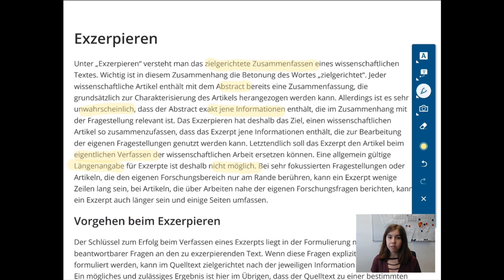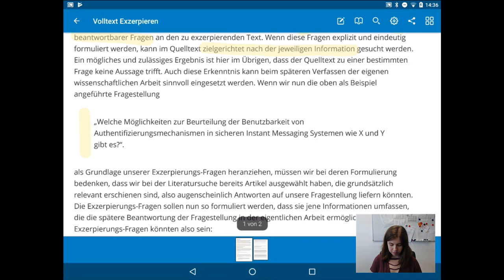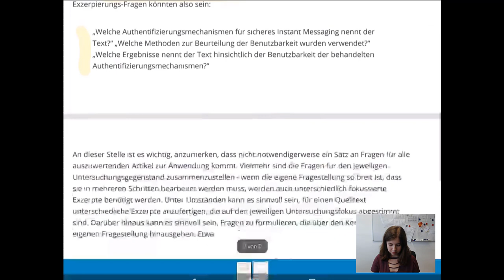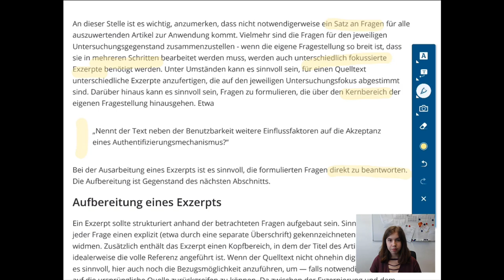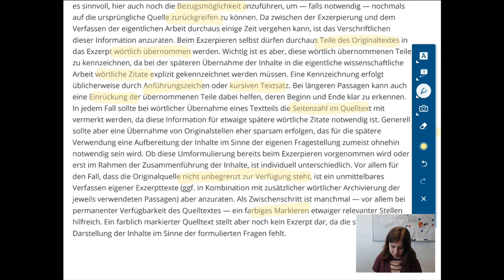VWA - TB3 - Exzerpieren von relevanten Quellen